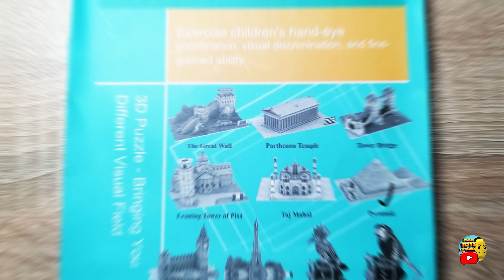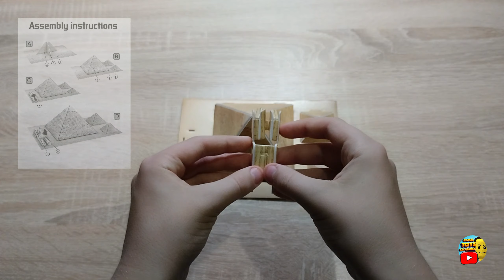We assemble the pyramids of the pharaohs. 3D puzzle Model World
In this video you will see how to assemble the Model World 3D puzzle.
We assemble the pyramids of the pharaohs.